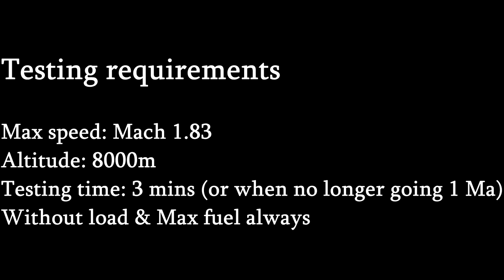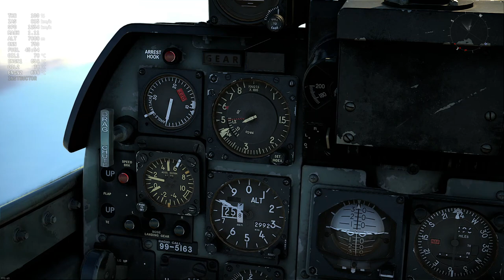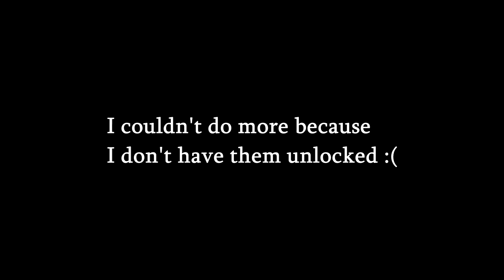High Speed Supercruise Endurance on Various Top Tier Jets | (War Thunder Patch 1.99)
Testing for future to not spend much fuel when flying over 100 km + maps
0:00 F-104S
3:04 F-4E
5:22 F-4EJ
8:25 FGR.2
11:00 Lightning F.6
13:58 Mig-21MF
16:59 Mig-21SMT
19:58 Mirage IIIC
22:58 Mitsubishi T-2